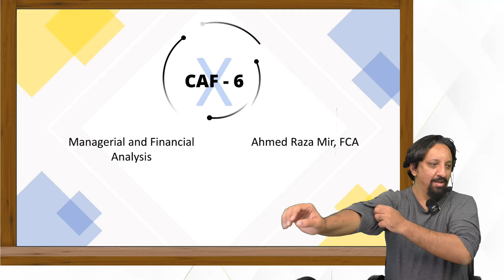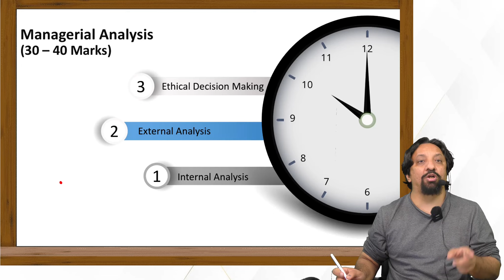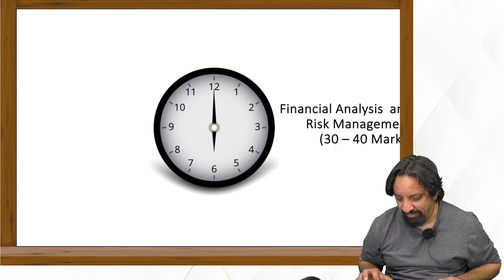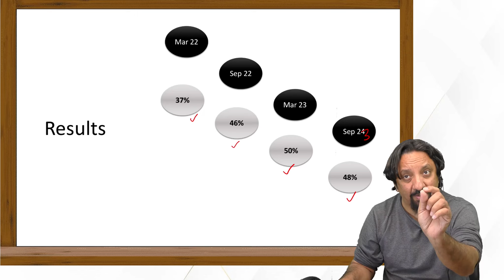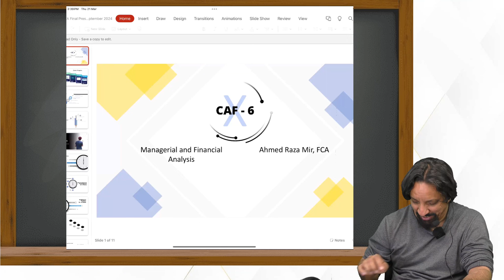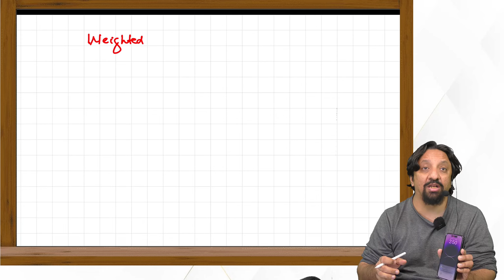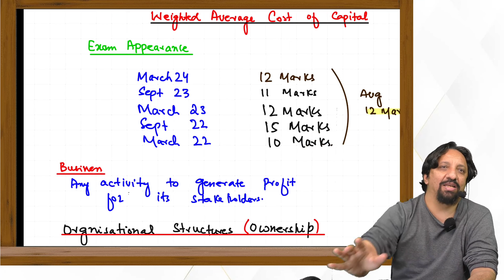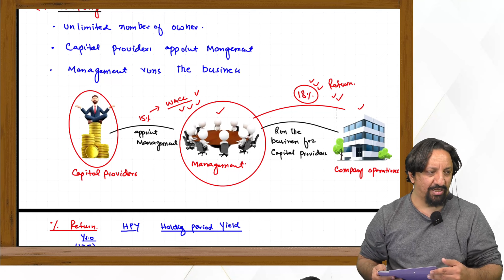1st Class of CAF-6 MFA by Sir Ahmed Raza Mir (Sep -24 Attempt)